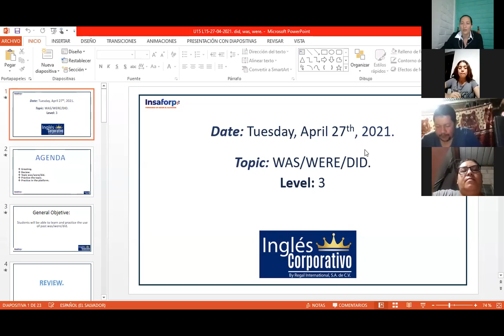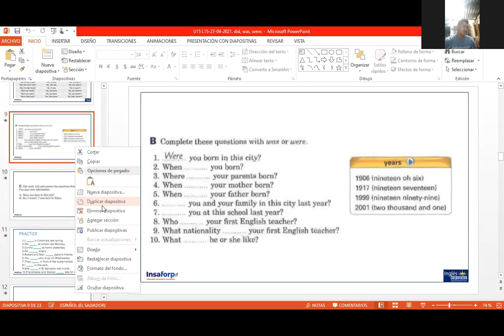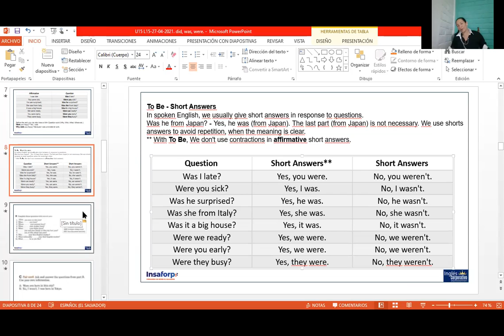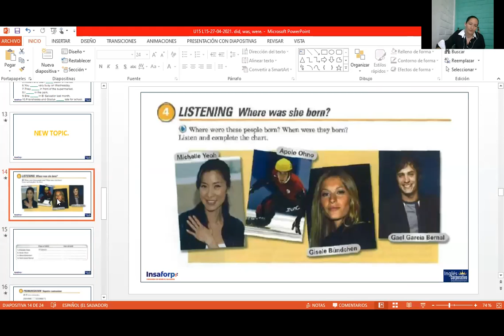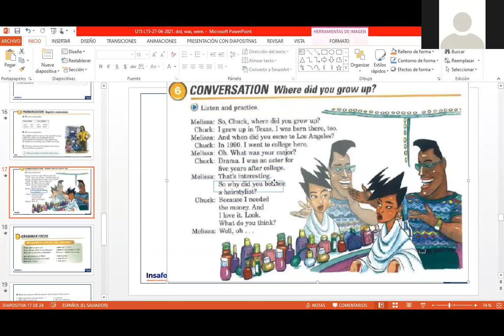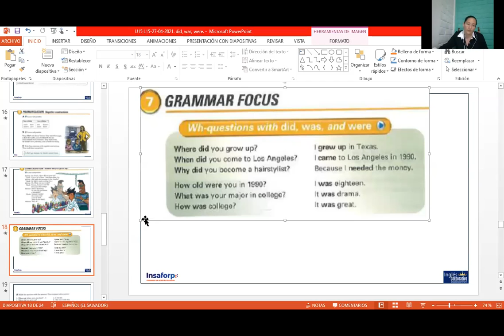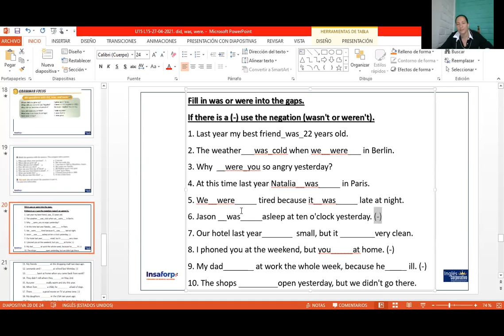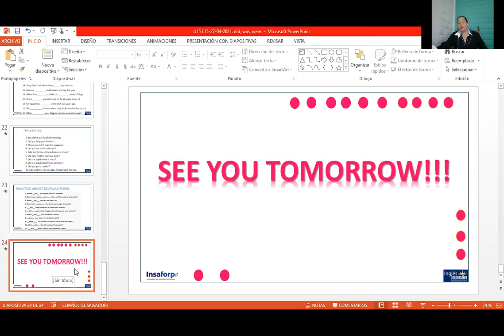Ingles Corporativo-Was- were and did P3-02-8-9-PM-03-21-206